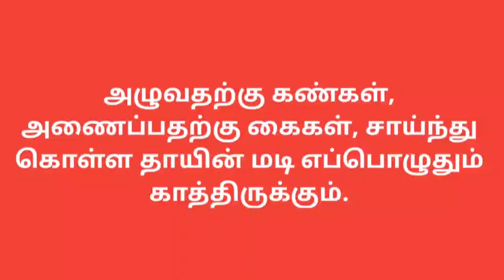வாழ்க்கை தத்துவம் கோட்ஸ் இன் தமிழ்!!video -227/life